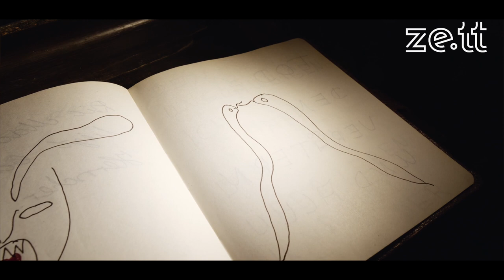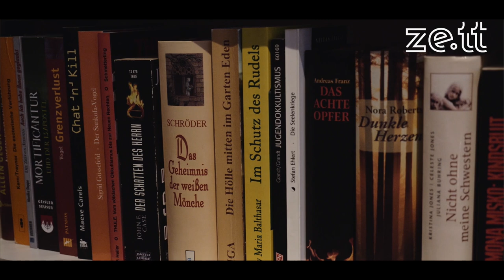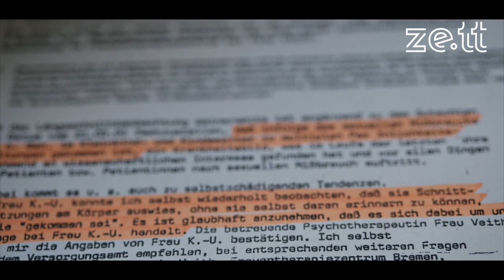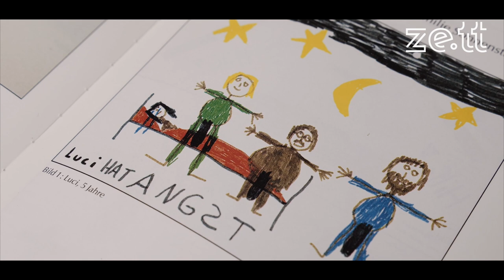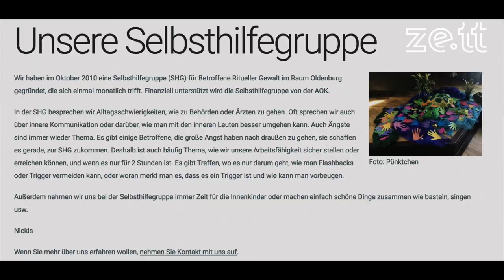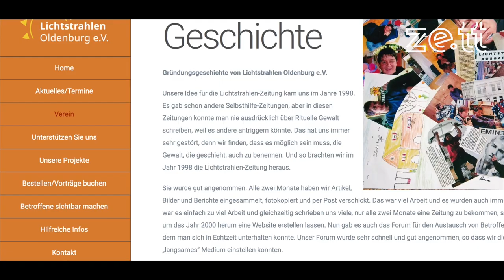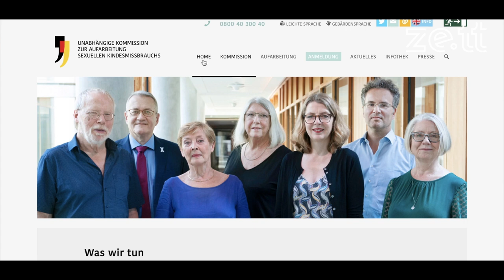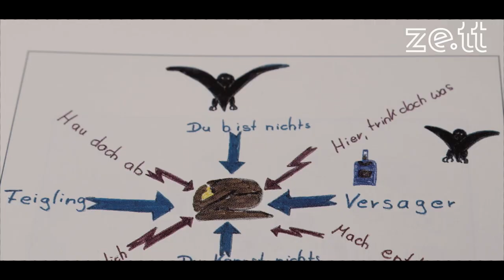"Wir sind die Nicki(s)" – Teil 2: Die größte Gefahr ist die eigene Familie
(Achtung, Triggerwarnung! In diesem Beitrag geht es um sexualisierten, ritualisierten Missbrauch sowie um organisierte Gewalt an Kindern und Jugendlichen. Es werden Animationen von Elementen ritueller Gewalt, wie zum Beispiel Masken gezeigt.)

Erleben Kinder und Jugendliche Gewalt- und Missbrauchserfahrungen, kann es passieren, dass sie eine dissoziative Identitätsstörung erfahren – sie werden „viele“. Der zweite Teil unserer Doku widmet sich den Ursachen und Auswirkungen dieses Lebens.

Untertitelung: Marie-Claire Wygand

Folge uns!